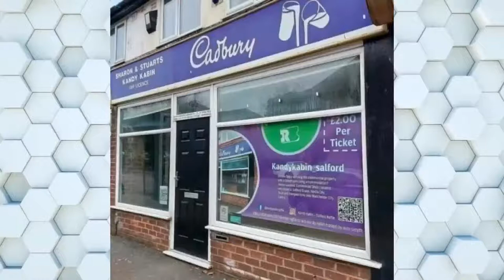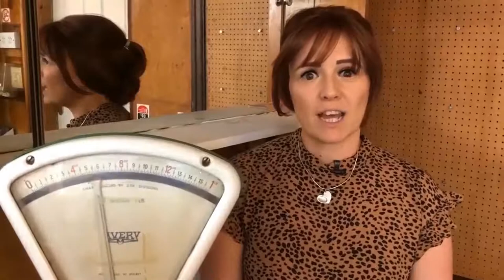Life is a Cabaret! (Julie Goodyear, Emma Dears and Paul Usher) Ep203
On tonight's show we continue our interview with Julie Goodyear, Speak with Emma Dears and Paul Usher, Plus we meet Alex Smyth for one very emotional talk about Salford's famous Kandy Kabin